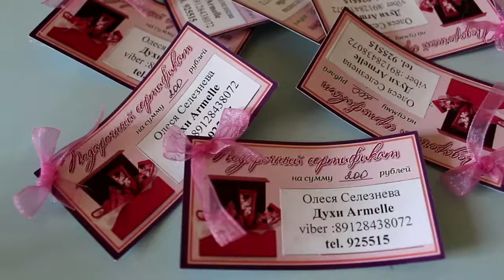Я в шоке! Это работает 9 из 10 Делюсь своей фишкой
👆👆👆КАК ЖЕ ЛЕГАЛЬНО ЗАРАБАТЫВАТЬ В ИНТЕРНЕТ В 21 ВЕКЕ???💲💲💲КАК ПРЕУСПЕТЬ В БИЗНЕСЕ МАМОЧКАМ В ДЕКРЕТЕ И ОБЫЧНЫМ ЛЮДЯМ,РАБОТАЮЩИМ НА НАЧАЛЬНИКА???
💎💎💎⮇ 🔽🔽🔽 ⮟⮛ОТВЕТ ЗДЕСЬ⮛⮟ 🔽🔽🔽 ⮇💎💎💎
Интересен заработок и перспектива или продукция Армель???🌟🌟🌟 Есть вопросы ???